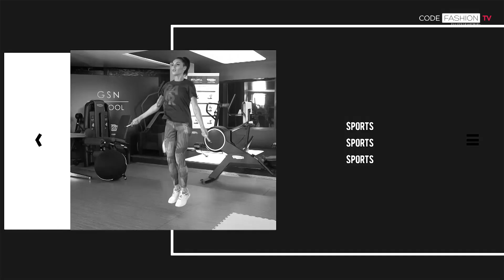Fit & Fashion със Злати Димитрова еп. 2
Fit & Fashion със Злати Димитрова - всеки понеделник в 10:00 часа. Само по Code Fashion TV